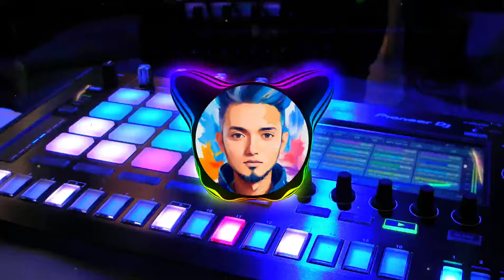DJ WHATEVER AVA MAX‼️DJ TERBARU 2024 FULLBASS‼️ZR PROJECT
Bissmillah
Semoga Terhibur!